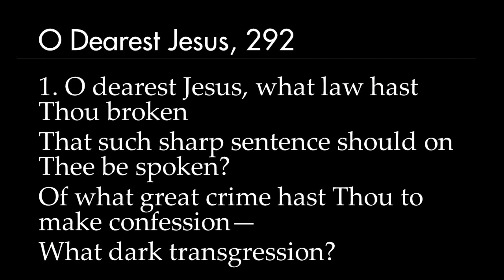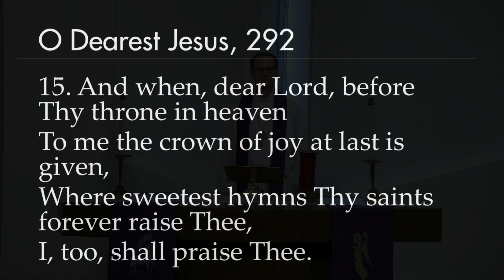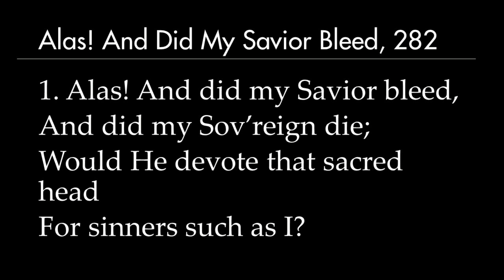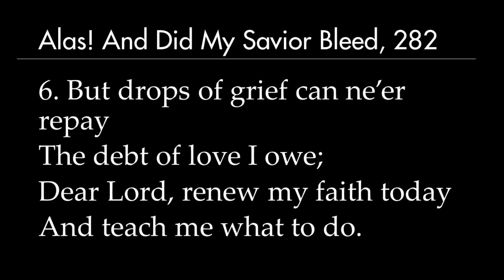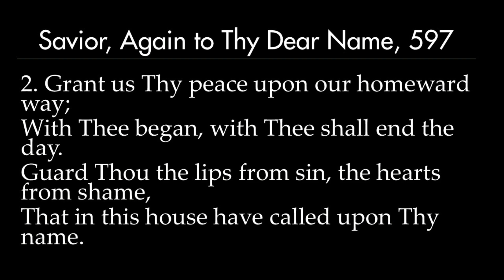Wednesday Lenten Worship - 4/1/2020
"The Trial: A Place of Identity"
Luke 22:66-23:4
Pastor Aaron Ferkenstad